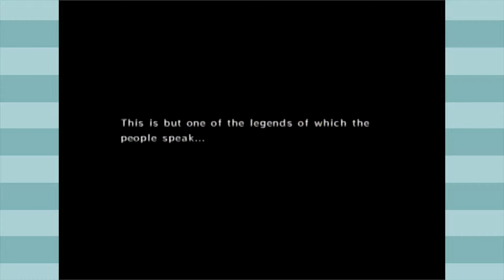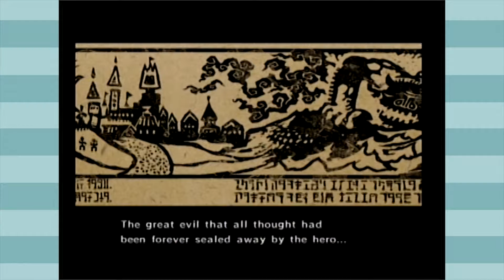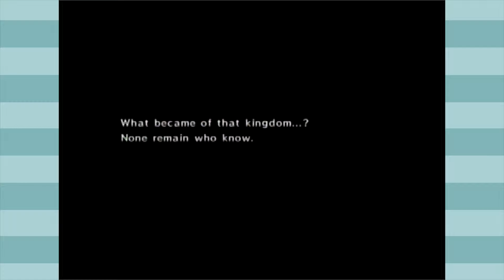QP - Legend of Zelda: The Wind Waker: Part 1 - Big Pig, Huge Teeth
Who would've thought the one thing to terrify Tim was a low-hanging boogie.

Your Quicke Players are: Travis, Eric, Tim and Jason

Artwork by Travis.